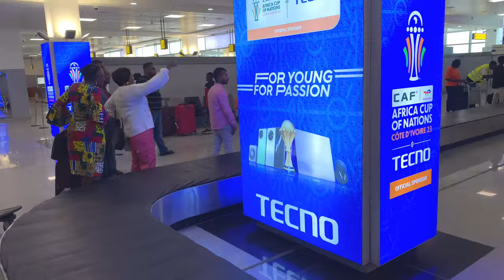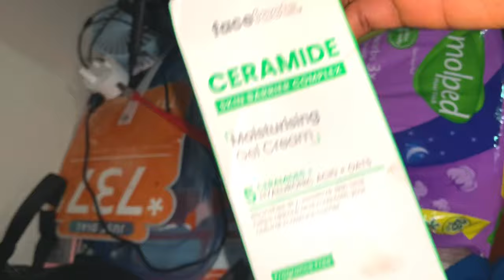Another VALENTINE,No MAN| Am I a WORKAHOLIC?NAIROBI to Lagos, PRICEPALLY Review,BDAY MONTH,WOMEN👏🏾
Another VALENTINE, No MAN. Am I a WORKAHOLIC? NAIROBI to Lagos, PRICEPALLY Review, BIRTHDAY MONTH, CELEBRATING WOMEN👏🏾

Thank you for stopping by! Enjoyyyyyyy❤️

RECENT VIDEOS

FIRST TRIP TO KENYA!! NIGERIAN in KENYA| CHAOS Followed Me to Kenya😩First Impression of Kenya |Vlog

HOW I WENT TO WAR WITH DANA AIR AND WON??! SLEPT AT THE AIRPORT!! A Razz Experience! - STORY TIME

CHIT-CHAT GRWM for a FARM PARTY AS I SPILL SECRETS inspired by a N500 FACE MASK from MINISO

Intro - 00:00
Return from Kenya and unpacking - 00:30
Brunch with Ogonna - 01:34
Valentine - 02:28
My experience getting medicated glasses at Specsmart  - 04:25
International Women’s Day (IWD) Photoshoot - 04:34
Pricepally Review - 05:36
Anglophone and Francophone Women in Business event - 08:50
Birthday prep (nails) - 11:16
Birthday photoshoot - 11:24
Discourse - What is the appropriate response when you get complimented?  - 12:13
Skincare - 13:28
Gym (Dance Class) - 14:36
Moderating IWD event on IWD - 15:50
Birthday & All White Beach Party - 16:29
Birthday gift at the office - 26:01
Shooting content & another birthday gift - 26:28
Modeling - 27:09
Discourse - Am I a workaholic? - 27:19